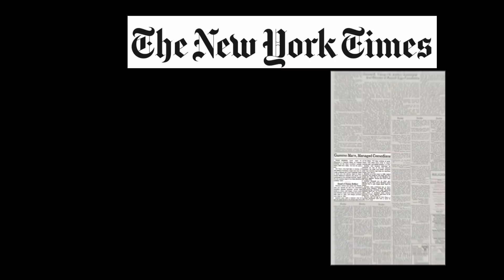Las 10 películas más POLÉMICAS de la HISTORIA del CINE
El cine sirve, entre muchas otras cosas, para difundir la visión de los autores sobre ciertos temas y algunas veces pueden ser muy polémicos. En este video, traemos las películas que con tocan temáticas que siempre han sido útiles para herir susceptibilidades: Política, religión, sexo y violencia, entre otros.
Voz: Javier Gutierrez

Noticias / Entrevistas / Cine / Series y mucho más!